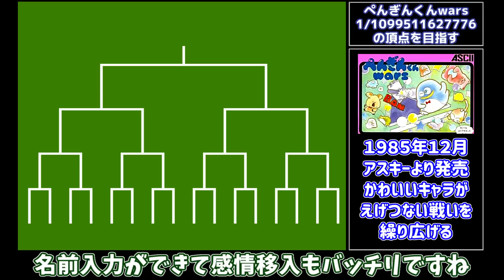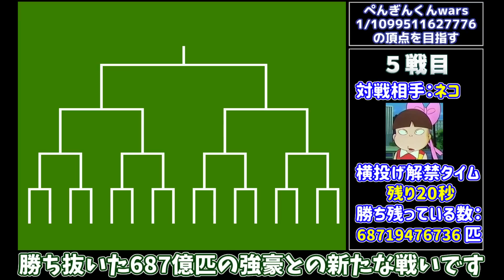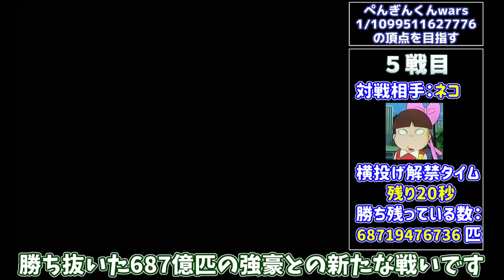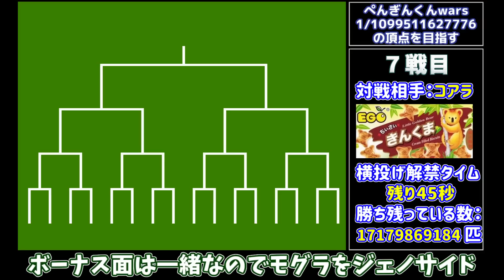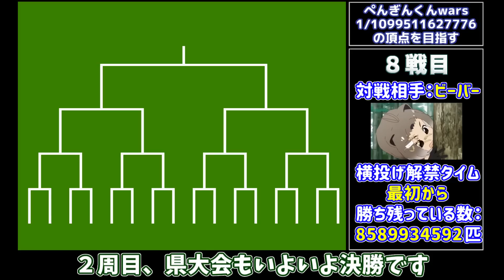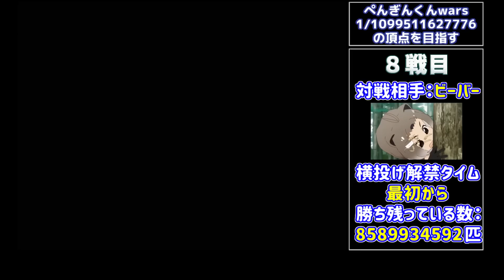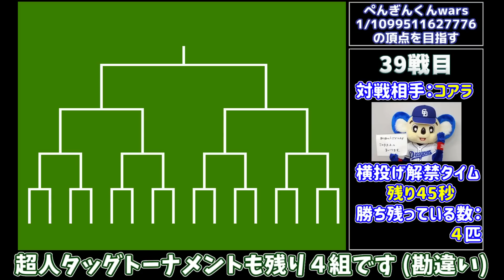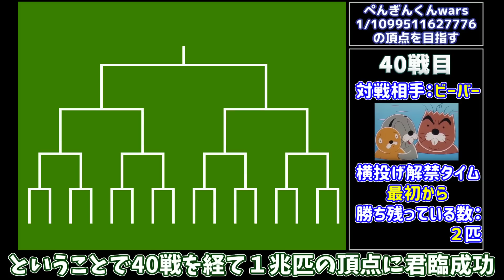【ぺんぎんくんwars】１兆分の１を目指す ファミコン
MSXのみならずゲームボーイのVSやswitchのWARSと意外と続編が作られた、BGMが頭に残るFC版ぺんぎんくんwarsを、１兆匹の動物の頂点に立つまで勝ち抜くべくプレイします！
＼＿＿＿／　切なるお願い
　| /  ● ●)     動画を気に入って頂けたら是非グッド評価をお願いします！

ぺんぎんくんwarsは1985年にまずアーケードで発売された、オリジナルの球技「ドジボール」で相手の動物と戦うゲームです。ルールとしては、テーブルを挟んで10個のボールを投げあい、タイムアップ時に自陣に残っているボールが少ない方が勝利、もしくは、タイムが残っていても10個のボール個全てを相手側に投げ込んだ時点で勝ちとなります。16匹のトーナメントを制すると一周になりますが、本プレイでは、それを10周することで、1億超の動物の頂点に君臨することを目指します。果たしてコアラ、ビーバーと言った強豪を制して優勝することはできるのか！？

下記おすすめの動画もぜひ見てください！

【ファミコン　オバケのＱ太郎ワンワンパニック】なるべく空飛んでクリア

【ドラえもん】全てのアイテムと宝箱を取って最強ドラでクリア！　完全版　ファミコン